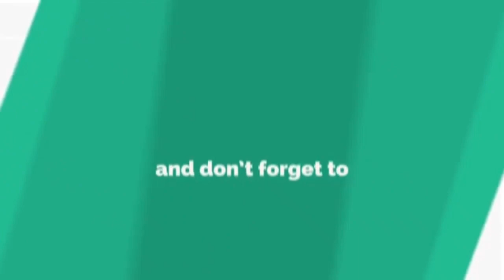Vellore Super Star 5 Prize in Vasanthapuram in 19.04.18